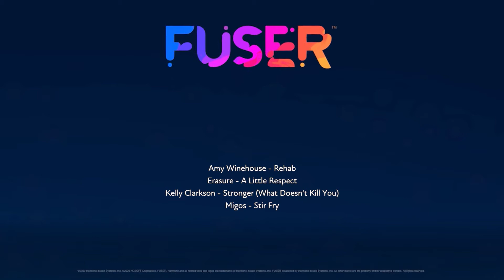Created with FUSER* Rehab Revisited